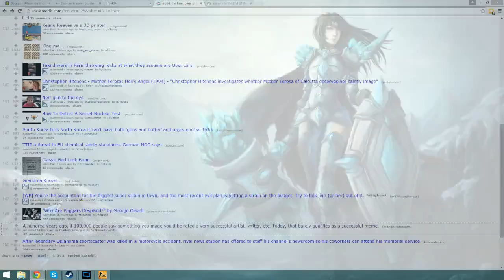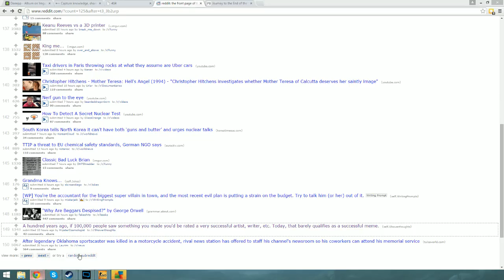There be Dragons! - 2 / 2